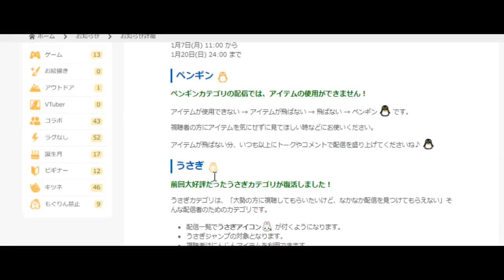ドレの深夜食堂がYouTuberデビュー